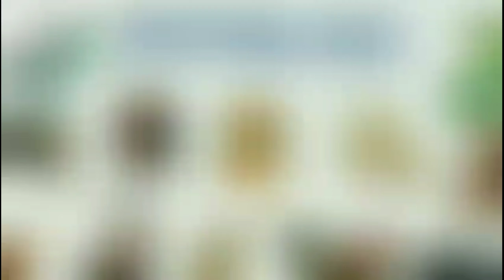TOP 3 CON GIÁP GIÀU NHẤT THÁNG 2 ÂM LỊCH 2024